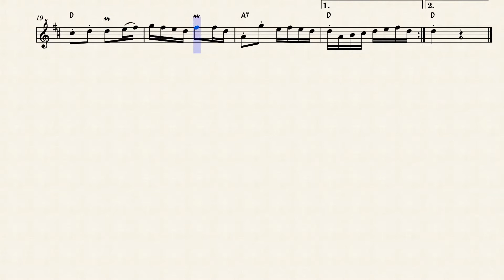Cărăşelul by România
Dans populara din România.